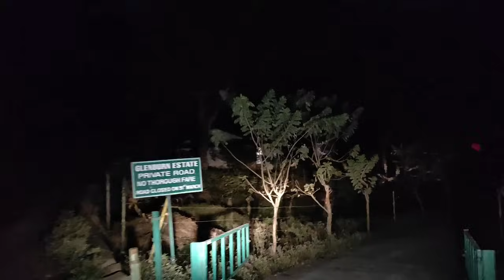ஆபத்தான மாமரம் சாலை|நள்ளிரவு திகில் பயணம்|குறுக்கே வந்த கரடி|dangerous hidden route to kothagiri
Thrilling Midnight Drive to kothagiri via maamaram dangerous route,
இந்த பதிவில் நீலகிரி மாவட்டதில் உள்ள கோத்தகிரிக்கு மாம்மரம் வழியாக நள்ளிரவில் சென்றதை பார்க்கலாம்.பலரும் அறிந்திராத இந்த சாலை மிகவும் ஆபத்தானது,அடர்வனம்.குறுகலான இந்த சாலை நூறுக்கும் மேற்பட்ட கொண்டை ஊசி வளைவுகள் கொண்டது.வனவிலங்குகள் அதிகம் நடமாட்டம் உள்ள இந்த சாலையில் நள்ளிரவில் சென்றது மிகுந்த திகிலாக இருந்தது.யானை, கரடி, மான்கள் மற்றும் முள்ளம் பன்றி போன்ற விலங்குகள் இந்த காணொளியில் காணலாம்.மக்கள் அதிகம் பயன்படுத்தாத இந்த சாலையில் உள்ளூர் வாசிகள் தவிர வேற யாரும் அதிகம் செல்வதில்லை.மேலும் இந்த வழியில் சில பழங்குடியின மக்கள் வாழும் கிராமங்கள் உள்ளன.
In this post, you can see that we went to Kotagiri in Nilgiri district through Maamaram at midnight. This road is very dangerous and dense forest that many people don't know.This narrow road has more than hundred hairpin bends. Driving on this road in the middle of the night was very scary because of the high traffic of wild animals.Animals like elephant, bear, deer and porcupine can be seen in this video. This road is not used much by people except local residents and there are some tribal villages along this route.